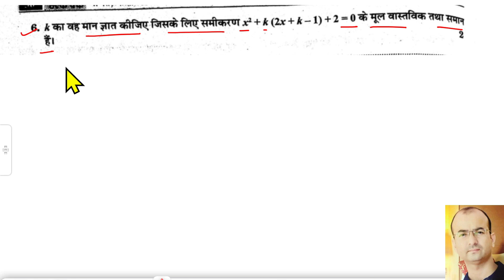डेस्क वर्क मॉडल पेपर 2 प्रश्न 6|desk work maths class 10|desk work 2023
आप इस विडियो से डेस्क वर्क का हल।desk work maths class 10th|desk work 2023|maths desk work class 10|डेस्क वर्क गणित के महत्वपूर्ण प्रश्नों को हल करना
 सीखेंगे |

डेस्क वर्क का हल।part 1|desk work maths class 10|desk work 2023|maths desk work class 10|डेस्क वर्क
 डेस्क वर्क का हल।desk work maths class 10th|desk work 2023|maths desk work class 10|डेस्क वर्क गणित